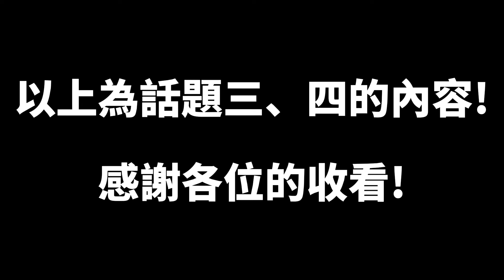【原神】如果有拐超載，以及拐下落攻擊的角色登場，來預期猜測一下隊伍吧!｜Ft.阿神、沐兒、石頭 ｜夢 • 茶話會-話題三、四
此為第三集切片!
大家也可以在底下留言，覺得夏沃蕾超載拐，如何? 或是下落攻擊拐如何?  來分享一下吧!

第一次舉辦茶話會，很榮幸能邀請到阿神、沐兒、石頭參加!
真的很緊張! (其實我回答完每個問題後，都緊張到有一點點小胃疼XD)
總之希望大家可以包容! 感謝!

夢幻光の夢 • 茶話會清單!